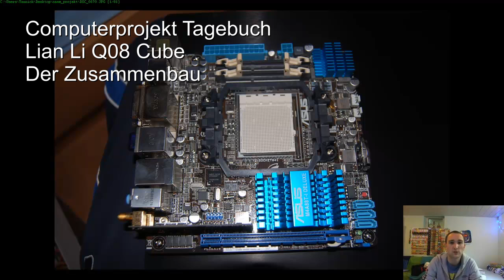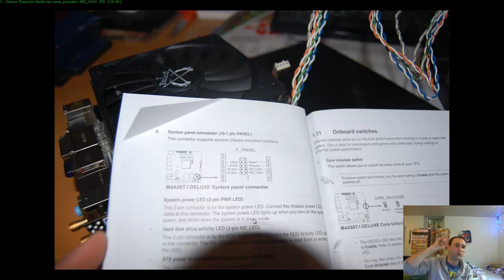Computerprojekt Tagebuch - Lian Li Q08B Cube - Tag 3 - Der Zusammenbau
In diesem Video hab ich für euch eine kleine Diashow erstellt um mal den Ablauf meines Zusammenbaus zu zeigen. Viel Spaß, bei Verbesserungsvorschlägen könnt ihr euch gerne an mich wenden :)